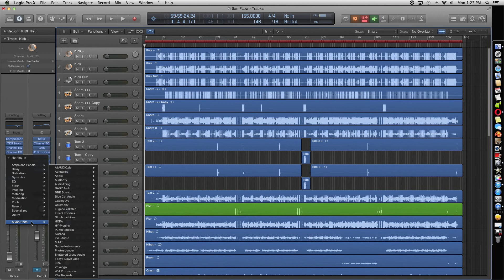Magic Switch Chorus by Baby Audio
Magic Switch is a free plug-in developed by BABY Audio. It is based on the 'Magic' feature from the brand's lo-fi multi-fx plug-in Super VHS.

Super VHS was developed to give users an instantly gratifying suite of one-knob effects to infuse modern productions with the lo-fi magic of the 80s. The Super VHS plug-in hosts a channel strip of six effects, each adding a unique flavour of VHS-era goodness.

One of the most popular features in Super VHS is its 'Magic' button: A one-click chorus effect with a "deep, dark and rich tone".

The effect was inspired by the warm, detuned synth-scapes of the 80s. And, while, it's not designed to exactly emulate any classic design, BABY Audio set out to build its own ideal one-button chorus for the software age. And the company wanted to make it for a modern production scenario where the source sounds are cleaner and beg for more radical transformation.

Magic Switch combines a custom-built chorus algorithm with a series of gentle, analogue-modelled, low-pass filters to give the wet signal a more mellow vibe.

System Requirements

Mac

Platform: Mac OS 10.7 and up.
Plugin formats: VST, VST3, AU, AAX
DAWs supported: Ableton Live, Cubase, Logic Pro, Nuendo, Pro Tools, FL Studio, Reaper, Reason + more.
Compatibility: 64-bit compatible only.
Windows

Platform: PC Windows 7 and up.
Plugin formats: VST, VST3, AAX
DAWs supported: Ableton Live, Cubase, Nuendo, Pro Tools, FL Studio, Reaper, Reason + more.
Compatibility: 64-bit and 32-bit compatible.